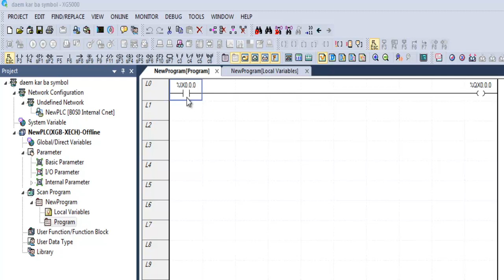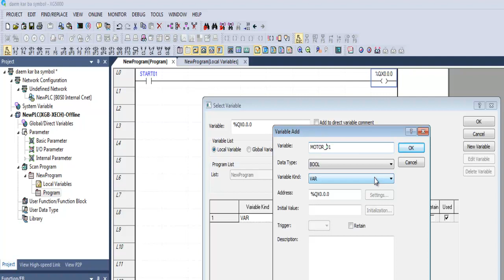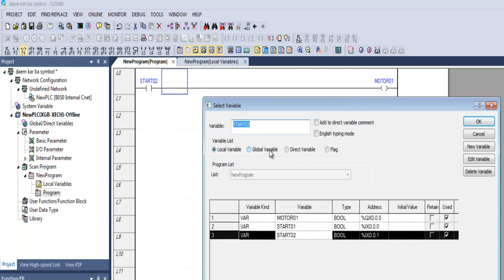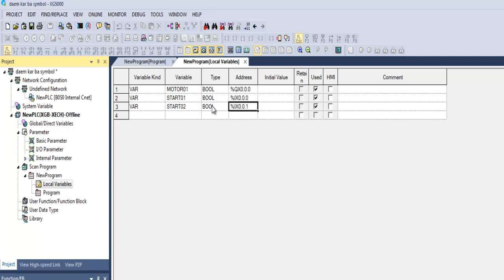LS PLC XG5000 4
آموزش XG5000 LS PLC – نصب نرم افزار
آموزش PLC شرکت ال اس با نرم افزار XG5000